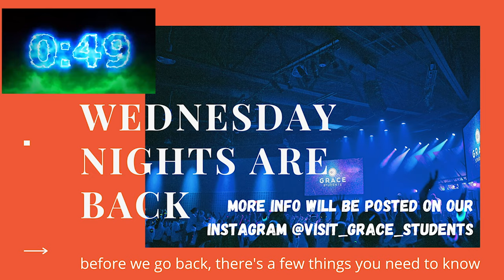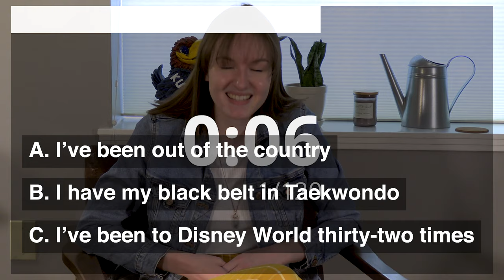Grace Students Live! May 27, 2020